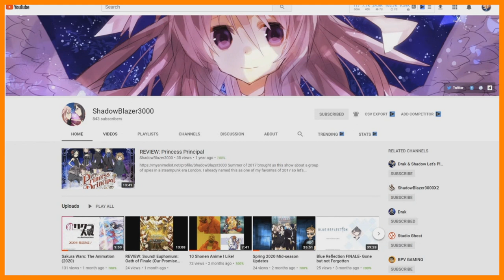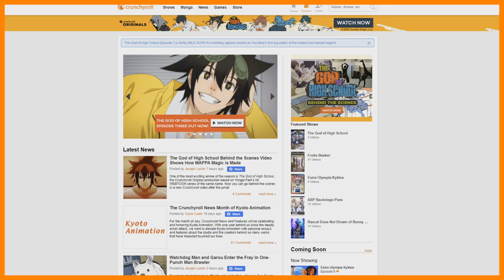Yona of the Dawn is HIGHLY Underrated (ft. ShadowBlazer3000)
👍🏻SeaTactics along with ShadowBlazer3000 check out the HIGHLY underrated series, Yona of the Dawn and give their thoughts and impressions on the series. As well if you enjoyed my Yona of the Dawn review, then be sure to drop a like on the video. Stay safe everyone!

🔎Hello my name is SeaTactics and I am an anime oriented channel which gives review and analysis of the newest and oldest anime out there. If you're a fan of Japanese culture, or just the newest anime or even an old 90's anime, this channel will be one for you. I also strongly encourage comments, criticism and discussion for my videos. So if there is anything you want to tell me, or just want to let me or other know, then please comment.